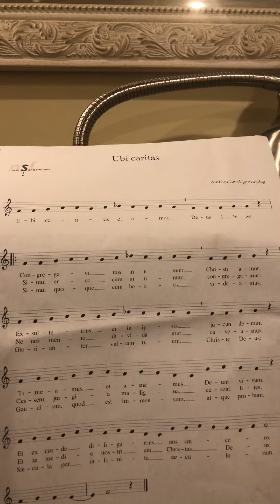Ubi Caritas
Here is the entire piece. Follow along on your own sheet music